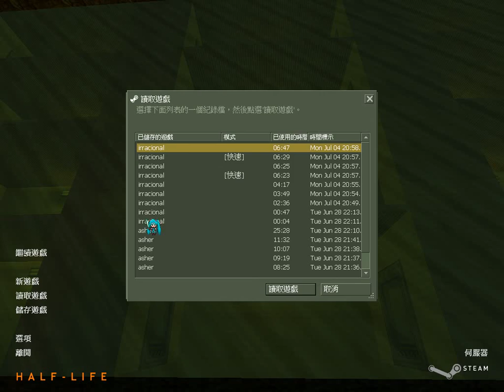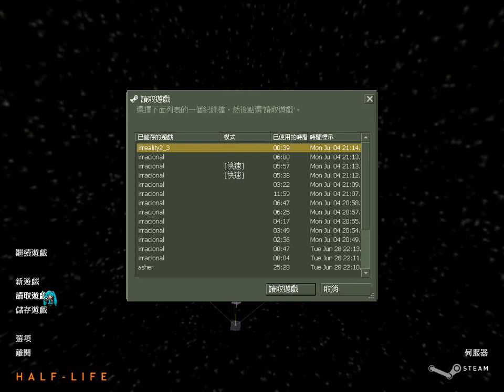Infinite Loop | Half-Life - Irreality Part 2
Mind blow again.